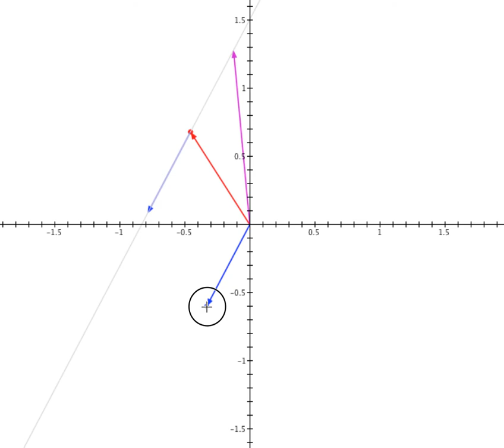Linje genom punkten (Re A, Im A) längs riktningen (Re B, Im B) på parameterform